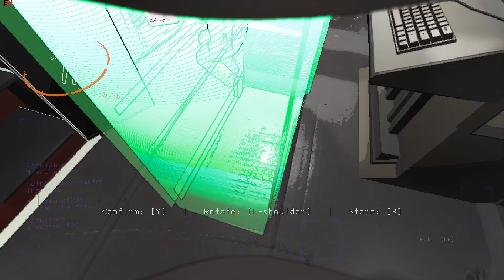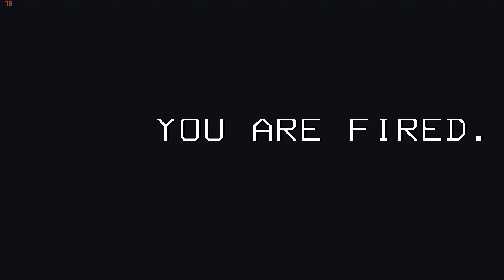Getting Lost in Peach's Castle in Lethal Company - 20/7/24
In today's edition of new mods, we add new maps to the game, Peach's Castle included, I'm not exactly sure what they add to the game regarding randomly generated dungeons but hey they're there.

Version 1.0